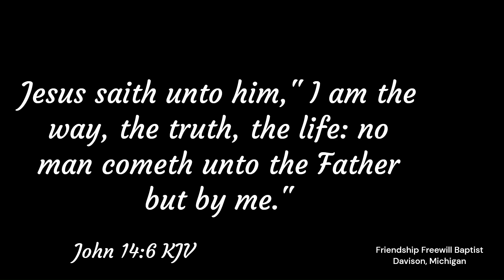Malachi: Into the Silence Lesson #12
Pastor McGowan finishes his study on the Book of Malachi.